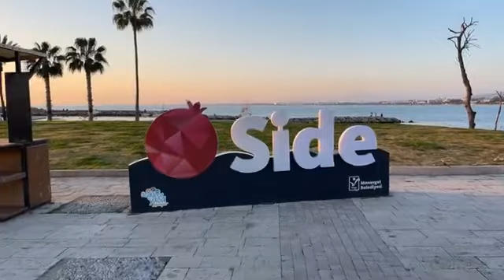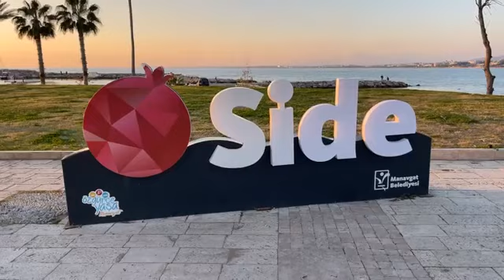Side Altstadt im Winter bei 18 Grad. Live